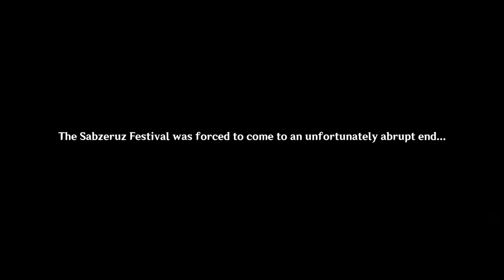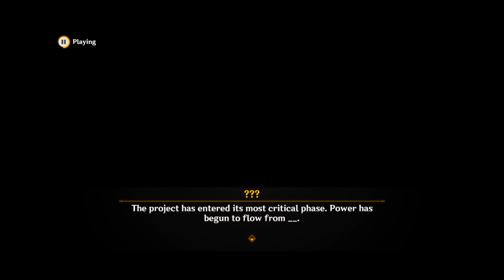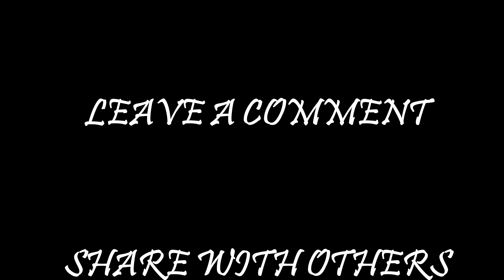The Coming of the Sabzeruz Festival | C3A2: The Morn a Thousand Roses Brings | Genshin Impact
Chapter III Act II - The Morn a Thousand Roses Brings

We continue our adventure and get back to Sumeru city at the time of Sabzeruz festival but little we knew what awaits us...

0:00 - Intro
0:16 - Story
30:14 - Outro